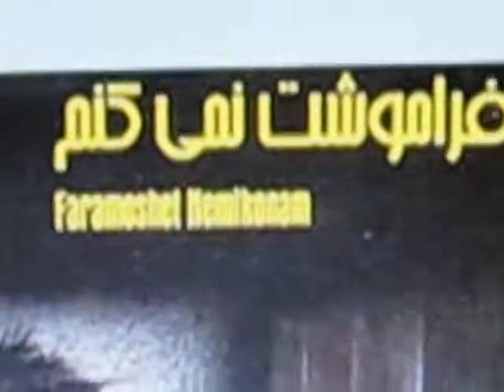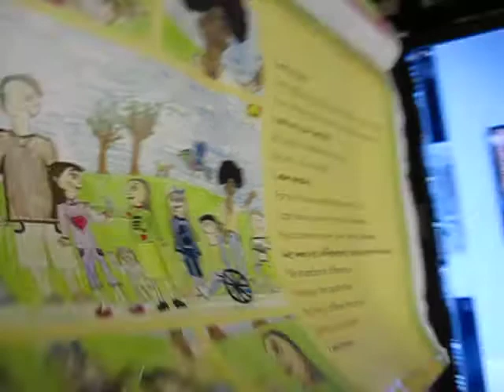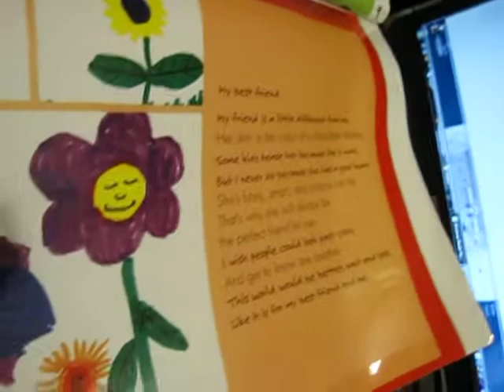amir abadi faramoshet nemikonam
persian song